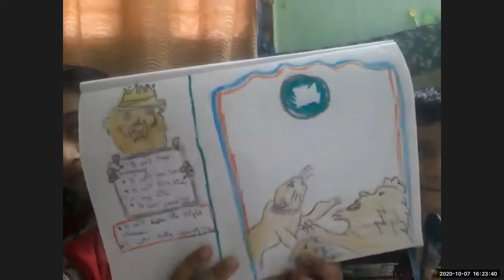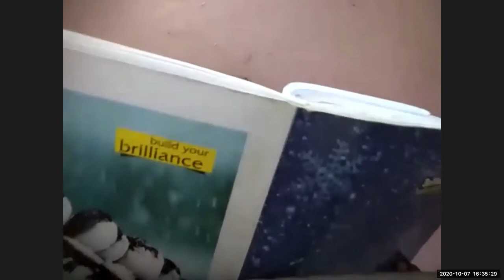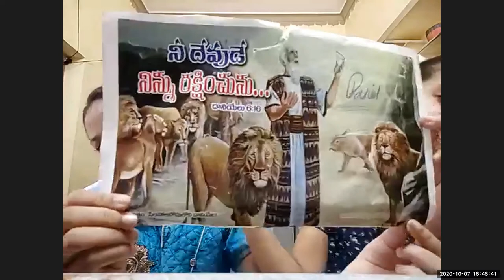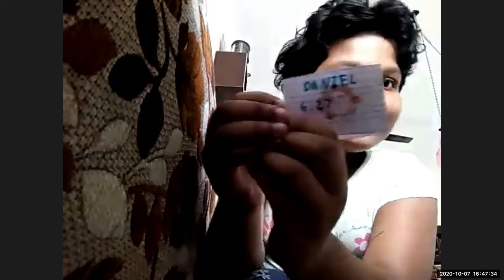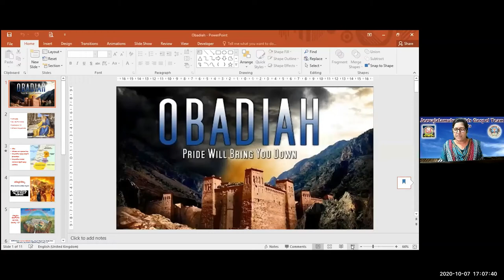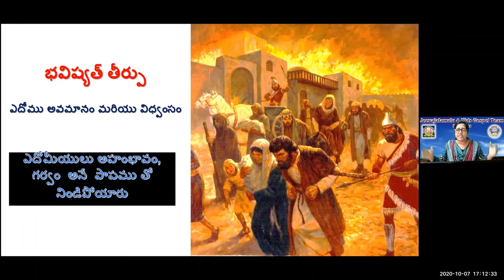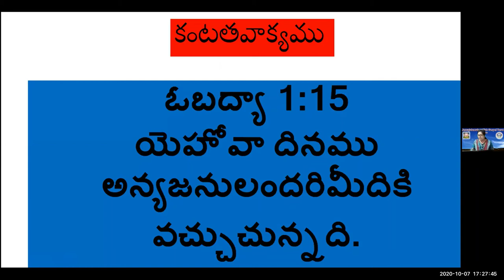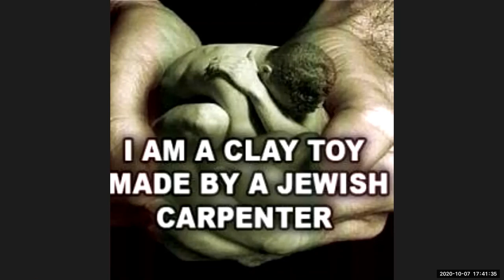LW & KGT CHILDREN CLUB ~ 7 OCT 2020 ~ DAY# 185 ~ PROPHET AMOS ~ LESSON BY NIRMALA